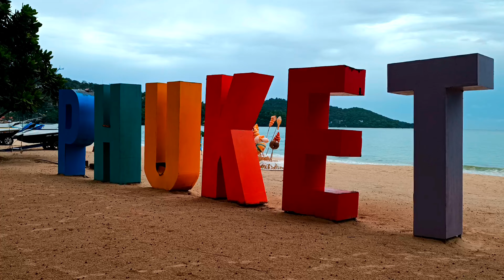Famous Thai Street Food || Dancing Shrimps || Thailand Series ||4K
One of the most known foods of Thailand and is also widely accepted by Western palates. A traditional Pad Thai recipe includes rice noodles stir-fried with eggs and tofu, seasoned with tamarind juice, fish sauce, dried shrimp, garlic, onion, pepper, and palm sugar.

When eating out, or making a meal at home, a group of Thai diners would eat a variety of meat and/or fish dishes, plus vegetables, a noodle dish, and possibly soup. Everything is shared, except the soup each person might order, or each person gets a personal bowl to get a serving of the soup.